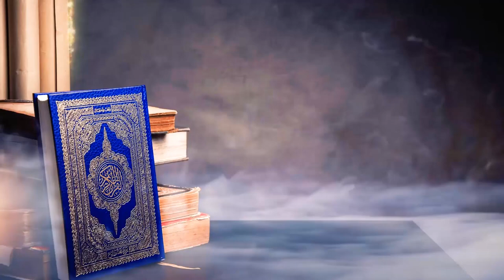🔴মক্কা মদিনার মত তারাবীহর ছালাতে কুরআন তিলাওয়াত 🔴সূরা বাক্বারাহ (১ থেকে ৬৯ আয়াত)🔴হাফেয আখতার মাদানী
মক্কা মদিনার মত তারাবীহর ছালাতে
কুরআন তিলাওয়াত
সূরা বাক্বারাহ (১ থেকে ৬৯ আয়াত)
►সহ-সভাপতি, আহলেহাদীছ আন্দোলন বাংলাদেশ, সৌদি আরব।